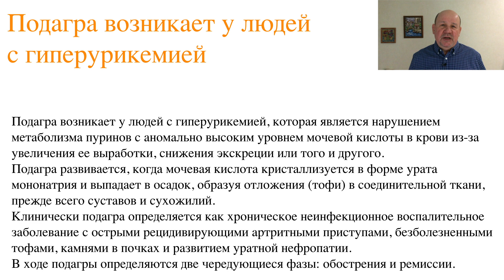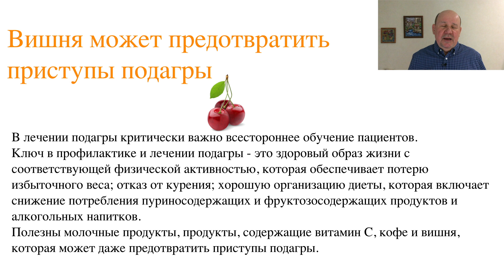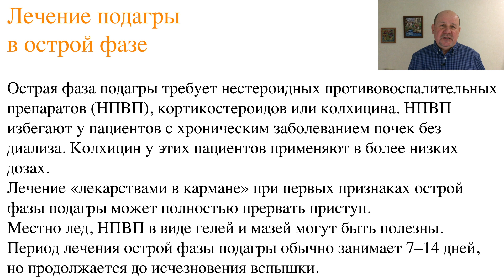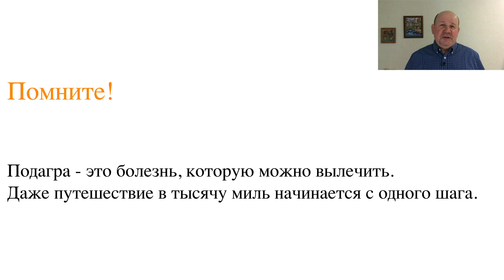Подагра - даже путешествие в тысячу миль начинается с первого шага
Подагра возникает у людей с гиперурикемией, которая является нарушением метаболизма пуринов с аномально высоким уровнем мочевой кислоты в крови из-за увеличения ее выработки, снижения экскреции или того и другого.Подагра развивается, когда мочевая кислота кристаллизуется в форме урата мононатрия и выпадает в осадок, образуя отложения в соединительной ткани, прежде всего суставов и сухожилий.
Клинически подагра определяется как хроническое неинфекционное воспалительное заболевание с острыми рецидивирующими артритными приступами, безболезненными тофами, камнями в почках и развитием уратной нефропатии.Больше на видео